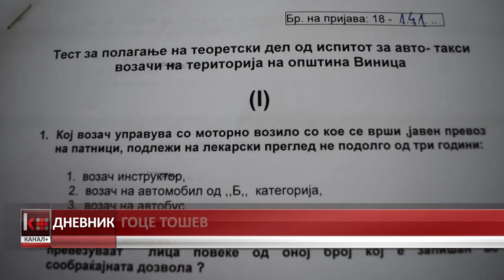ВО ВИНИЦА ИЗДАДЕНИ 38 СЕРТИФИКАТИ ЗА АВТО ТАКСИ ПРЕВОЗ